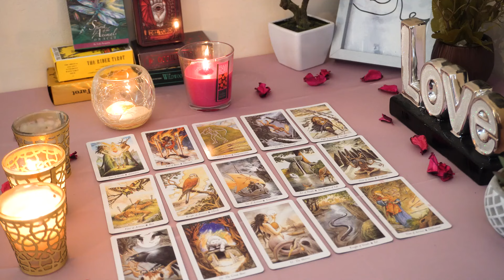CAPRICORN💘 Brace Yourself for BIG Changes A DecisionThey're Going to Fight for You! Love Reading